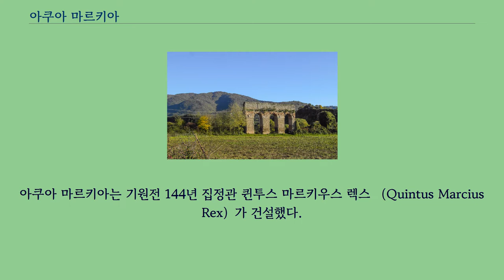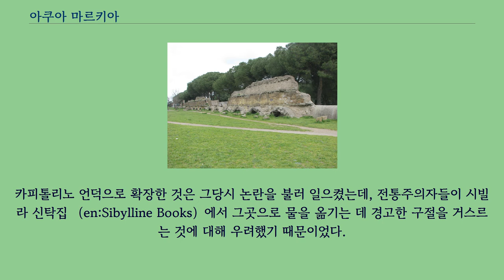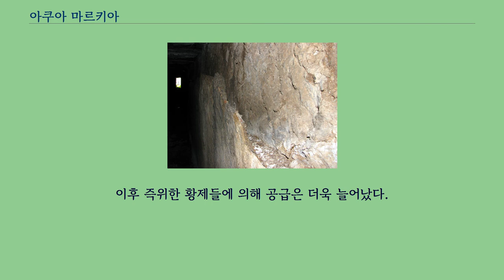아쿠아 마르키아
티볼리 근처의 아쿠아 마르키아 아쿠아 마르키아 （라틴어:Aqua Marcia, 마르키아 수도교）는 고대 로마의 도시에 공급된 11가지 수도교 중 가장 긴 수도교이다.
1586년부터 아직까지 제 기능을 유지하고 있는 아쿠아 펠리체는 아쿠아 마르키아의 구간을 따라 길게 뻗어 있다.
아쿠아 마르키아는 기원전 144년 집정관 퀸투스 마르키우스 렉스 （Quintus Marcius Rex）가 건설했다.
수도교의 이름은 그의 이름을 따서 붙여졌다.
이 수도교는 로마까지 비아 티부르티나를 따라가며, 로마 시의 동쪽 경계인 아우렐리아누스 성벽의 포르타 티부르티나를 통해 도시로 들어갔으며, 차갑고 맑은 물로 널리 알려져 있었다.
아쿠아 마르키아는 기원전 146년, 이제 막 지어진 코린토스에 있던 로마의 수도교들이 같은 해 제3차 포에니 전쟁 막바지에 카르타고가 파괴하면서 손상된 것에 대하여 크게 보상한 것이었다.
아쿠아 마르키아를 통해 공급된 물은 거대한 제국 도시로 향하는 로마의 확장을 가능하게 한 중요한 요소였다.
그 당시 수도교의 원천지는 아니오 계곡으로부터 91 km 이상 떨어져있는 지금의 아르솔리와 아고스타 마을 근처에 있었다.
대략적인 위치는 로마 시 동쪽 부분의 언덕에 있었으며 아니오 베투스, 아니오 노부스, 아쿠아 클라우디아를 포함한 다른 수도교들을 위해서도 쓰였다.
오늘날에도 같은 원천지가 현대에 지어진 수도에 공급하기 위해서 쓰이고 있다.
아쿠아 마르키아는 로마 북쪽에 있는 비미날레 언덕으로, 그곳에서부터 도시의 카일리아누스, 아벤티누스, 팔라티누스, 카피톨리누스 지역으로 물을 공급했다.
카피톨리노 언덕으로 확장한 것은 그당시 논란을 불러 일으켰는데, 전통주의자들이 시빌라 신탁집 （en:Sibylline Books）에서 그곳으로 물을 옮기는 데 경고한 구절을 거스르는 것에 대해 우려했기 때문이었다.
시간이 흐른 기원전 33년 마르쿠스 아그리파가 수도교를 수리했고, 훗날 세워진 포르타 티부르티나 내부의 아치에 새겨진 문구에 의하면 아우구스투스가 다시 수리했다.
또한 아우구스투스는 추가로 아쿠아 아우구스타를 건설해 그곳에 연결하여 처리량을 두배로 만들어서 수도 공급을 늘렸다.
이 수도 공급량 중 상당수는 시민들이 개인적인 용도로 끌어갔는데, 이 때문에 네로 시기에 이르러서는 시내에 공급되는 것은 사실상 거의 없는 상태까지 이르렀다.
이후 즉위한 황제들에 의해 공급은 더욱 늘어났다.
프로티누스가 도시에 있는 수도교의 개수를 대략 97개 정도로 측정했던 당시, 아쿠아 마르키아는 매일 187,600,000L의 물을 도시로 보낼 수 있는 수용능력을 기지고 있었으며 도시에서 두 번째로 규모가 큰 수도 공급원이었다.